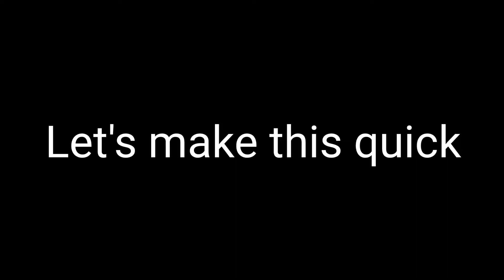The Secret Balance Change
I hope I am the first to notice. It could be a glitch now that I think about it 🤔